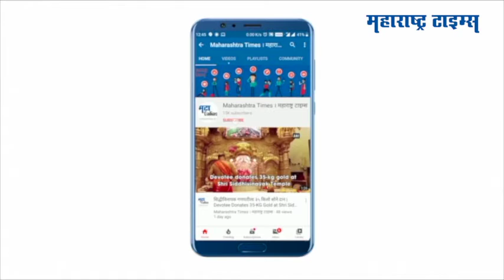तरूणाईला व्यसनाधीनतेपासून वाचवण्यासाठी आगळंवेगळं रावण दहन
Nanded|नांदेड जिल्ह्यातील माहूर येथील वसमकर मठाचे मठाधिपती साईनाथ महाराज बितनाळकर यांनी अनोख्या पद्धतीनं रावणाचं दहन केलं
व्यसनाकडे जाणाऱ्या तरुणाईची वाटचाल कुठेतरी कमी व्हावी अशा हेतूने दसऱ्याच्या दिवशी रावण दहन करण्याऐवजी एका पुतळ्यात गुटखा भरला गेला
याशिवाय तंबाखूजन्य पदार्थ लटकवण्यात आले|Maharashtra Times|महाराष्ट्र टाइम्स